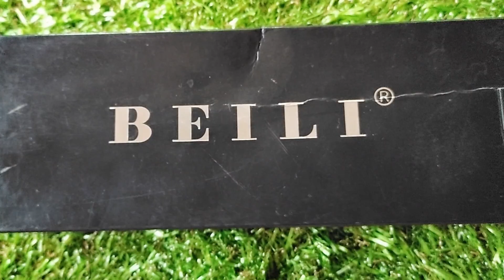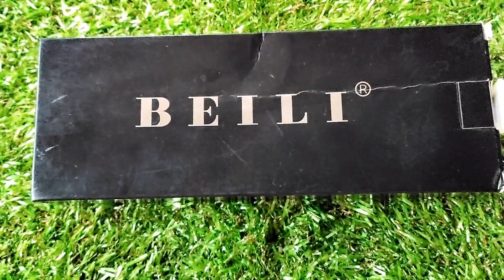Beili Brushes Set Review I Best Quality Affordable Eyeshadow Brushes With Price I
Hello friends 👋🏻👋🏻

In this video I am going to share Beili Brushes Set Review . Hope you will like it.

*Do Check*
PAC Brushes Review + Uses.

*Do Check*
Best Makeup Brushes For Professional Use.

*Do Check*
Zoeva Makeup Brushes 🖌️.

*Your Enquiry*

Beili Brushes.
Beili Brushes Set.
Brushes.
Eyemakeup Brushes Review.
Beili Brushes Set Review.
Makeup Brushes.
Makeup Brushes Set.
Professional Makeup Brushes.
Affordable Brushes.
Professional Makeup Brushes Under Rs- 1500.
Best Makeup Brushes Set.

I will make more videos for you friends but you have to *Comment*  *Share* and *SUBSCRIBE* to my channel and also press the bell icon so you never miss my any future video. Your like support means a lot for me so keep supporting. 👍🏻